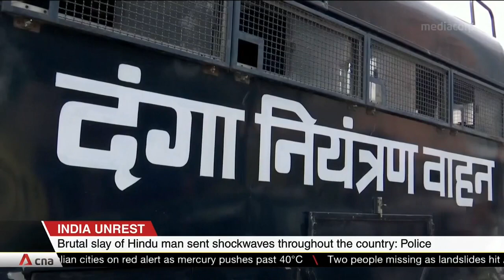India's Udaipur on high alert after brutual killing of Hindu man over remarks on Prophet Muhammad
More unrest in India sparked by religious tensions. Internet services have been suspended and large gatherings banned in the city of Udaipur, after a man was beheaded for allegedly supporting controversial comments made about the Prophet Muhammad. Police have arrested two Muslim men for the murder, while several right-wing groups have called for protests in New Delhi.